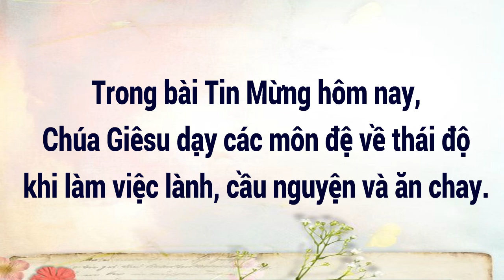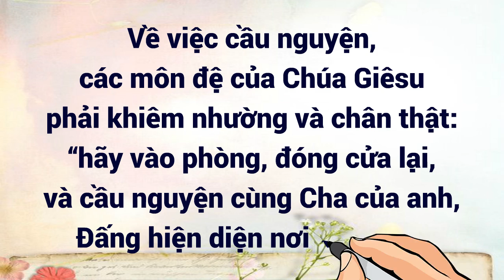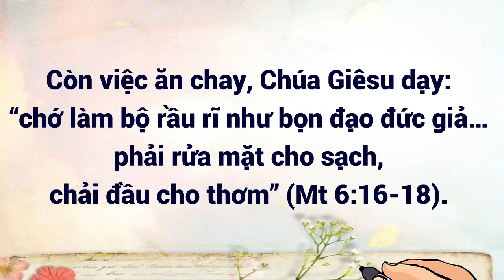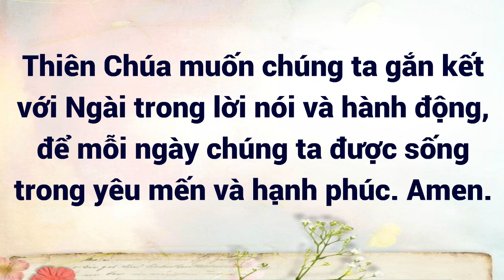Sống Lời Chúa: Thứ Tư – CN XI TN